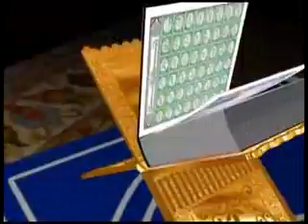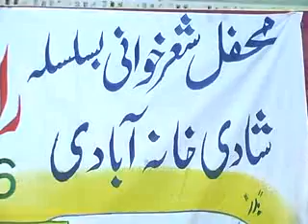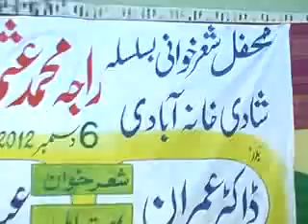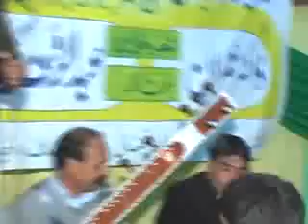pothohari sher (rauf kiyani vs dr. imran) part 1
kotli azad kashmir, pothohari sher rauf vs dr. imran..2012